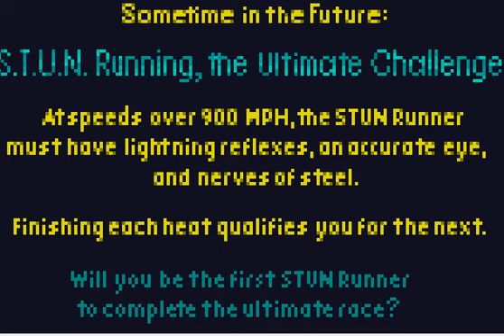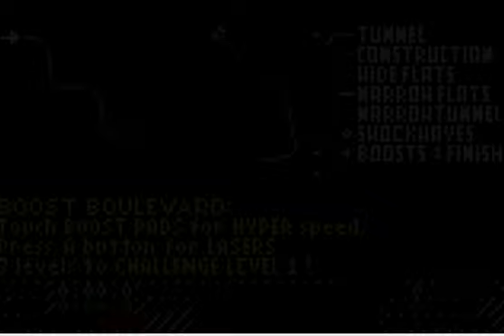Atari Lynx - Rygar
Atari Lynx Handheld Game